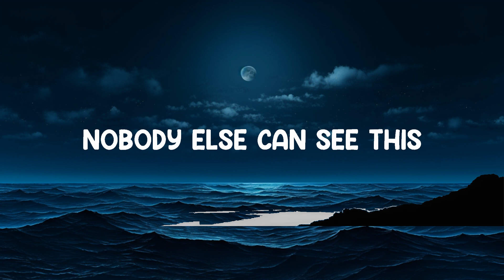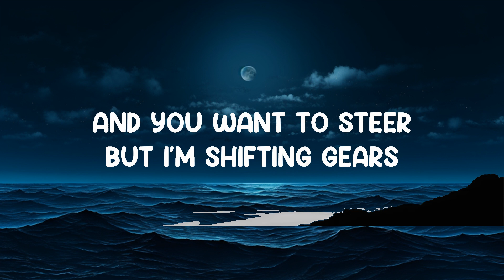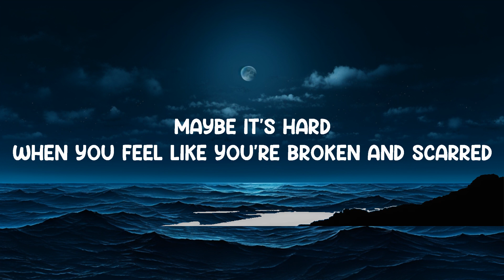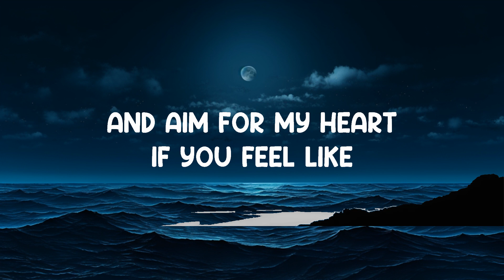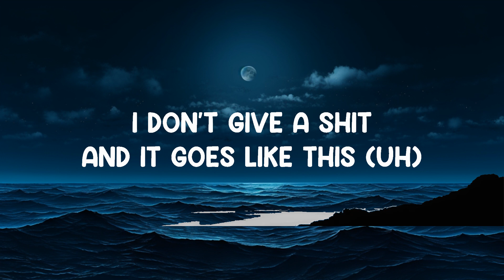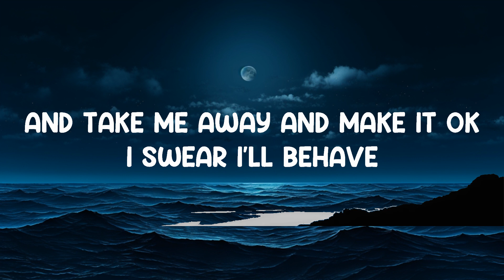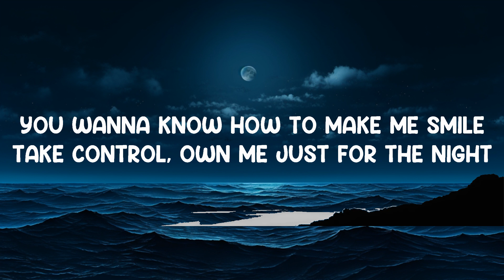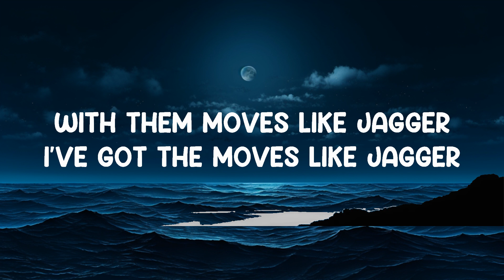Moves Like Jagger - Maroon 5 (Feat. Christina Aguilera) (Lyrics) 🎵 | 25 Min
Moves Like Jagger - Maroon 5 (Feat. Christina Aguilera) (Lyrics)
Lyrics video for "Moves Like Jagger" by Maroon 5 (Feat. Christina Aguilera).

All the moves like Jagger

I don't need to try to control you